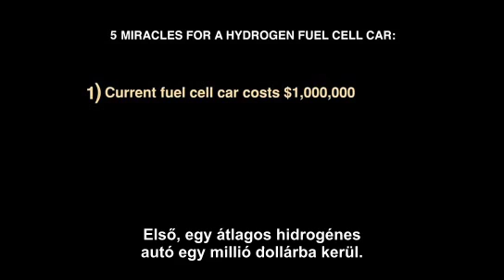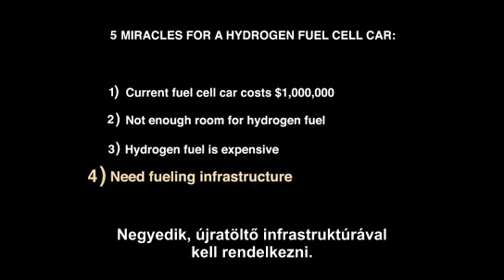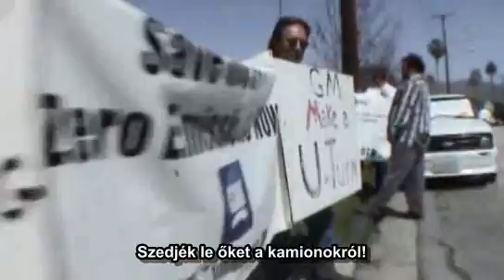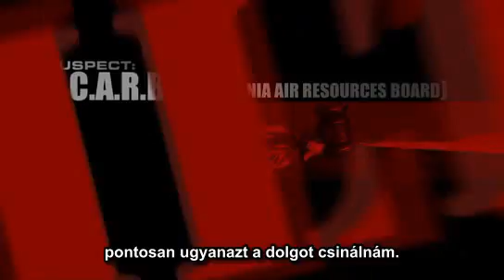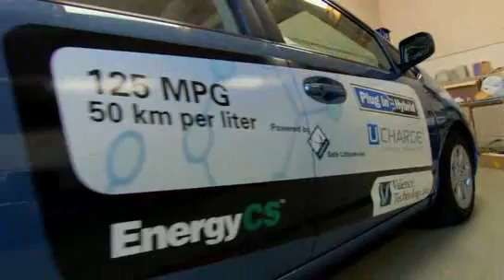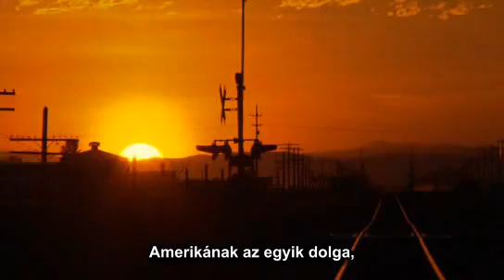Ki ölte meg az elektromos autót? 7/7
A világ egyik leggyorsabb, leghatékonyabb autója, volt. Nem bocsátott ki szennyező anyagokat, Azok a szerencsések, akik vezethették, többé nem akartak más autóba ülni. De vajon miért semmisítette meg a General Motors az EV1 elektromos járműflottáját az arizonai sivatag mélyén?
A film végigköveti a GM EV1 életét és titokzatos halálát, megvizsgálja, hogy milyen kulturális és gazdasági hatása volt, és ezek milyen visszhangra találtak a kormány és a nagy üzleti vállalkozások termeiben.